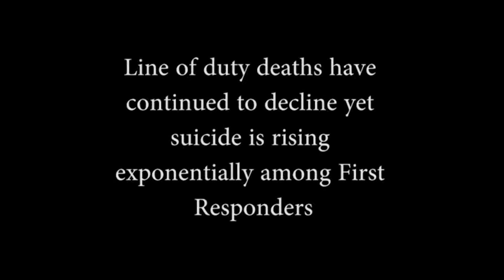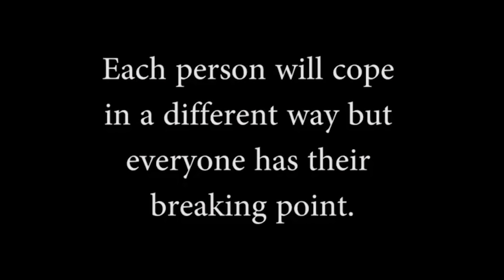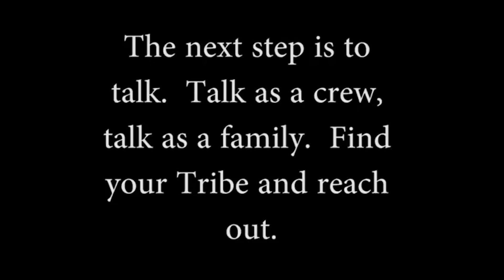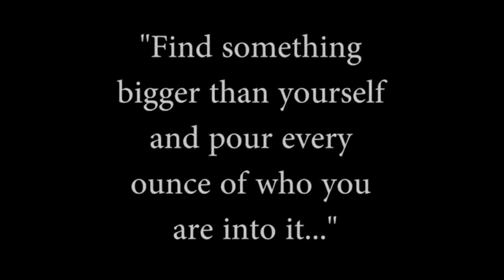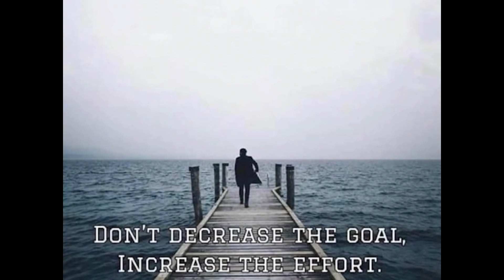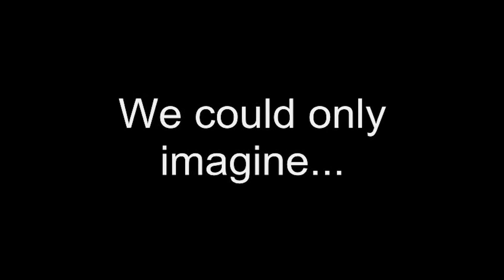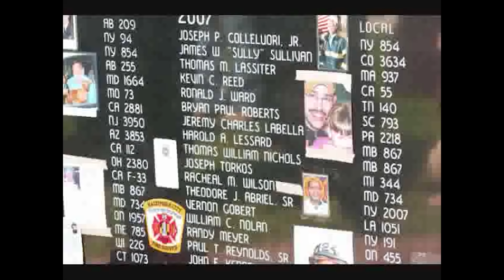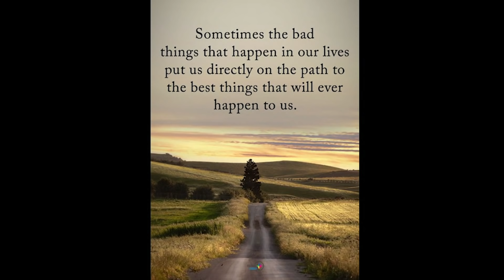Lionel Crowther - Getting Through the Fire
On Feb. 4, 2007, a tragic fire changed the lives of the Crowther family. Since that incident, Lionel and his wife Joanna have been persistent in the relentless attention that ongoing survival truly requires. Enduring the trauma was one triumph, yet the struggle to recapture their lives and reaffirm sense of self and family was and is, a larger, trial.

In this presentation, Lionel will break down what happened on scene that tragic night and then share the many challenges and triumphs he and his family faced because of this incident both as a firefighter and from the personal, private side of being a husband, father and survivor.

Speaker
Lionel Crowther, IAFF master Instructor